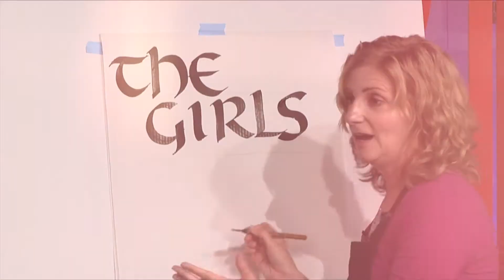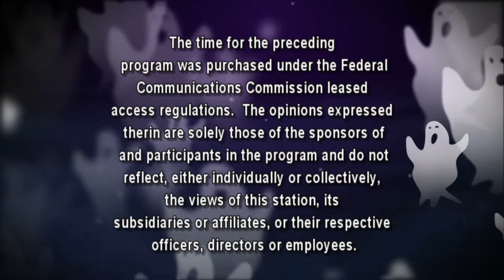The Girls - S12E5 - Mall-O-Ween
"The Girls" are at the Laurel Mall in Hazle Township to celebrate their "Mall-O-Ween" festivities.